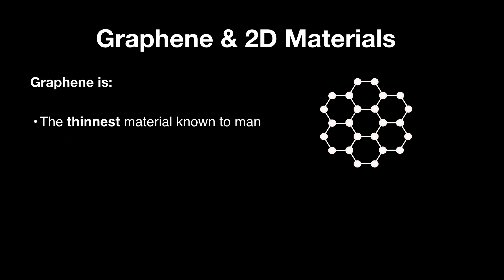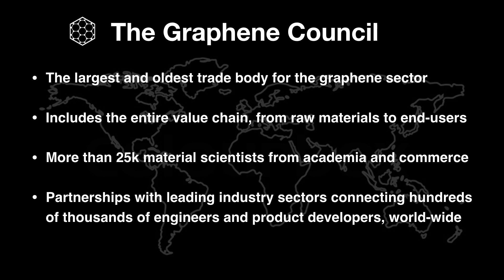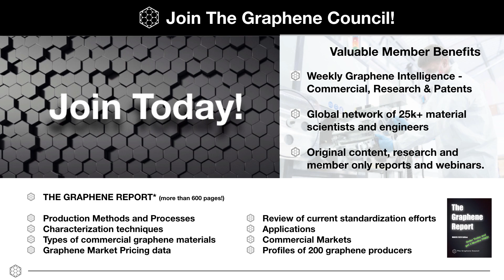Join the oldest and largest trade association for the global graphene sector.